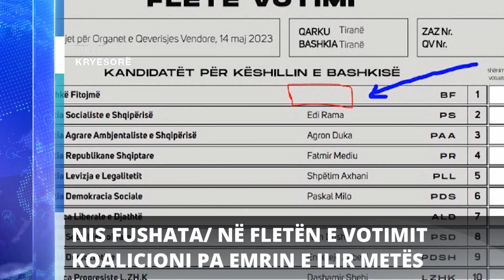Report TV - Titujt kryesorë të lajmeve ora 16:00 (14-4-2023)